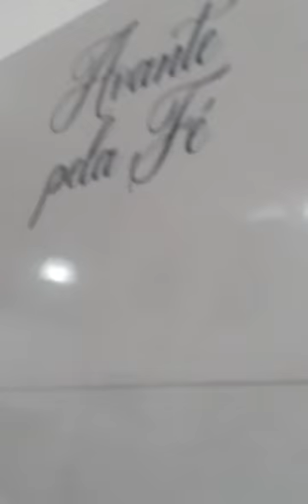GLÓRIA A JESUS!! 🙌